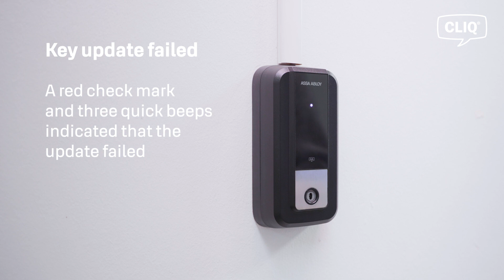PROTEC² CLIQ: Updating the key with a new generation wall programming device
In the video is shown how to update the key with a new generation wall programming device.